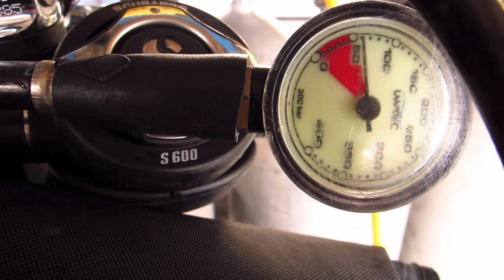Koh Tao diving with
BezOcean is an idea to combine artists, athletes in South East Asia and try to show everybody how great it is to create Together!